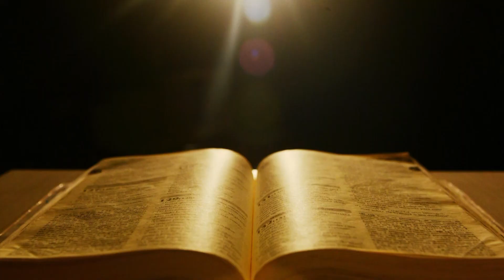Evangelho do Dia - Pe. Saraiva Júnior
Mais tarde, Jesus encontrou o homem no Templo e lhe disse: “Eis que estás
curado. Não voltes a pecar, para que não te aconteça coisa pior”.